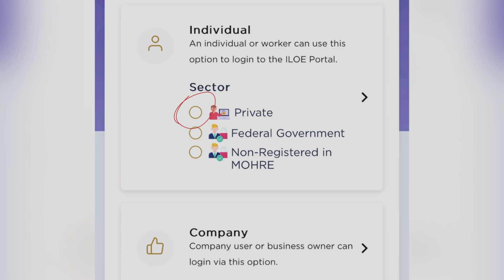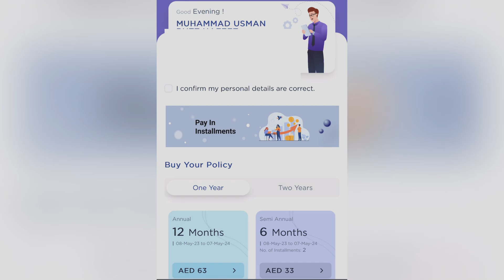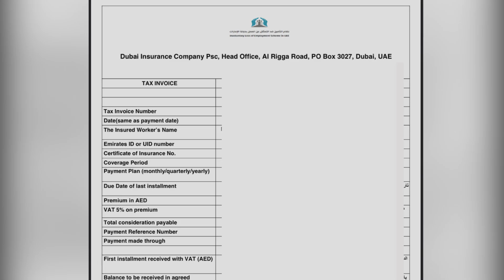How To Apply For UAE Unemployment Insurance Online In UAE | New Rules In UAE 2023 | MUB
How to register for dubai unemployment insurance online in UAE | iloe Insurance Dubai - MUB

Created By: Muhammad Usman Butt (MUB)